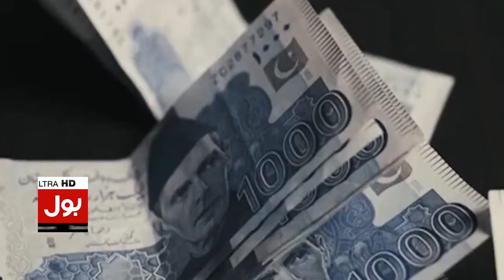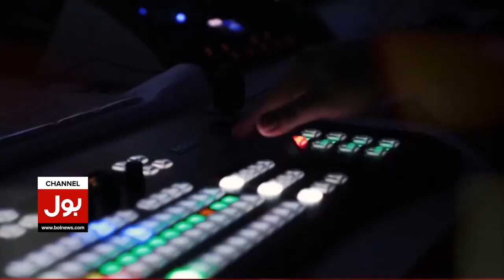Chinese President Important Message | CPEC Anniversary | Latest Update | Breaking News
Chinese President Important Message |  CPEC Corridor Anniversary | Latest Update | Breaking News